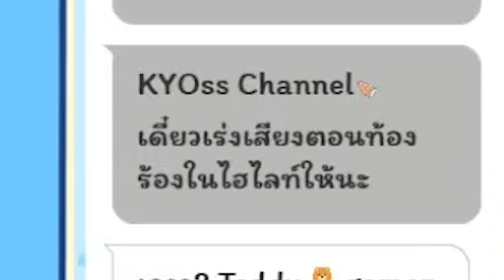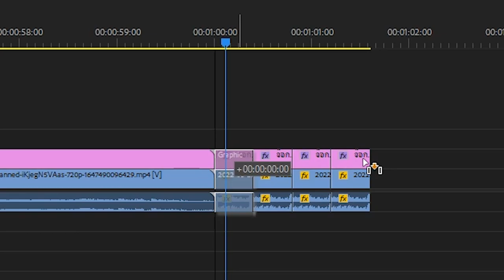[Vtuber]Hi-light ท้องร้อง เร่งเสียง วนลูป!!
เอ็นดูน้องนะครับ เลยหยอกๆ @TAKOPERO

ตามไปตำและดูไลฟ์ย้อนหลังได้ที่นี่